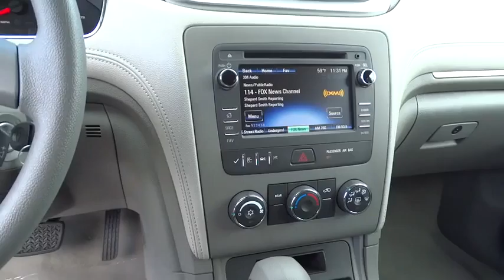2015 Chevrolet Traverse Carson City, Reno, Yerington, Northern Nevada, Elko, NV 15-0304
2015 Chevrolet Traverse
2015 Chevrolet Traverse AWD 4DR LS - Stock#: 15-0304 - VIN#: 1GNKVFED6FJ177414